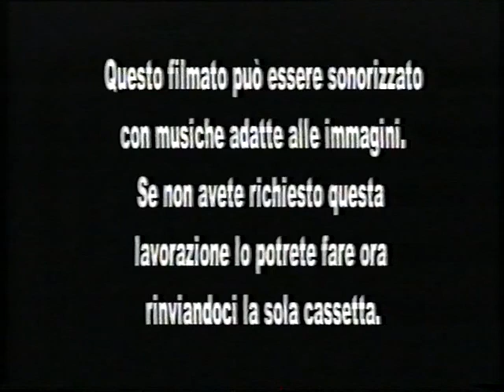Sicilian Wedding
Wedding in Vittoria, Sicily